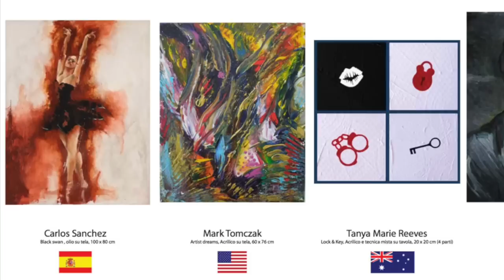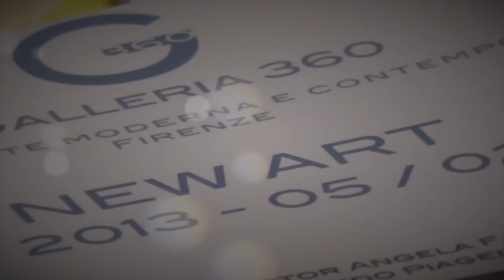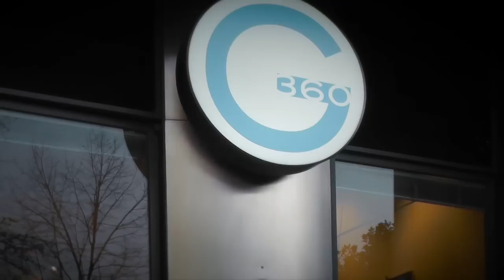Vernissage New ART Galleria360 Firenze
Mostra collettiva New ART Galleria360 Firenze
Vernissage sabato 12 Gennaio 2013 ore 18:30 Galleria360 Via il Prato 11 r
Artisti presenti: Tanya Marie Reeves, Mark Tomzack, Sahi, Hugo Capnot

Opening saturday 12 January 2013 6:30 pm Galleria360 Florence via il Prato 11r
Artist: Tanya Marie Reeves, Mark Tomzack, Sahi, Hugo Capnot